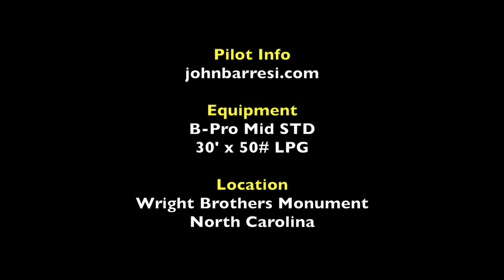2014 Wright Brothers Memorial (kite flying)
Fun kite flying visit to the Wright Brothers Memorial in North Carolina, the birthplace of manned flight... The old airstrip is entirely surrounded by trees, but the whole place made an inspiring place to fly kites.

Equipment of choice was a B-Series Pro STD (Black race) with 13" handles and 30'x50# LPG lines.

If you'd like instruction or more information about me and kite flying in general, be sure to visit my